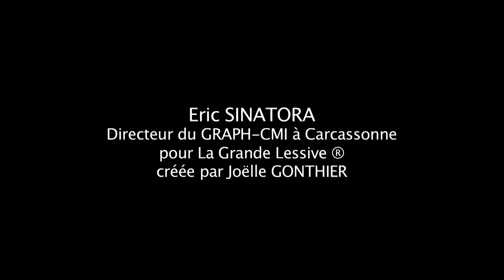Eric SINATORA : - La Grande Lessive® créatrice de lien social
Eric Sinatora, directeur du GRAPH-CMI, décrit la mise en place de La Grande Lessive® dans la ville de Carcassonne, et analyse son incidence sur le lien social et les relations à la pratique artistique.